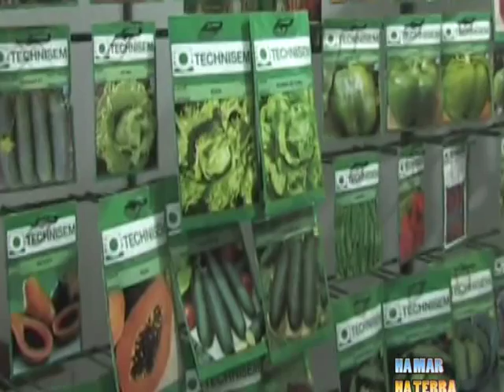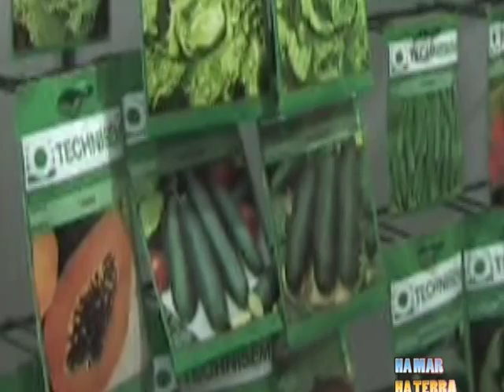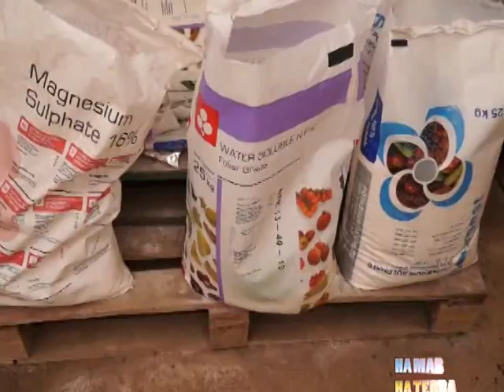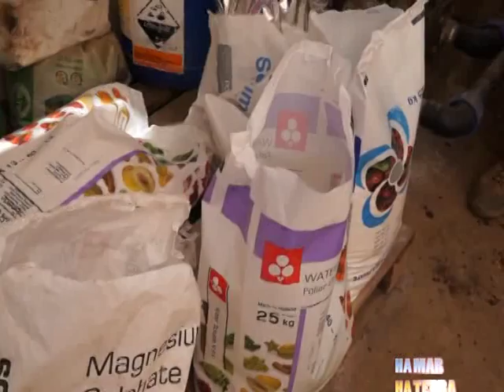Papaia - Há Mar Há Terra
Programa de 18/04/2016